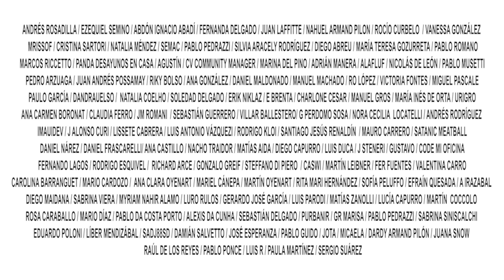💥 *SE ACABÓ EL RECREO* ¡El ministro LOZANO la pasó mal en LA TELE!